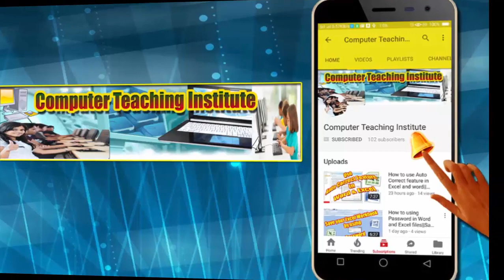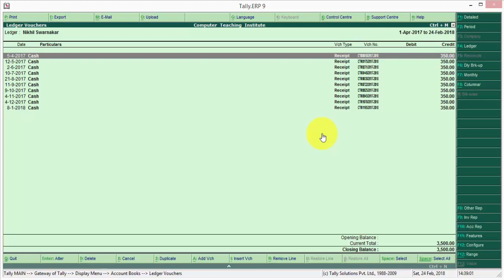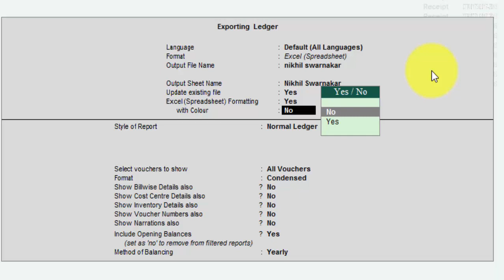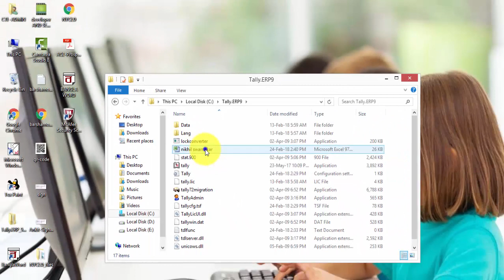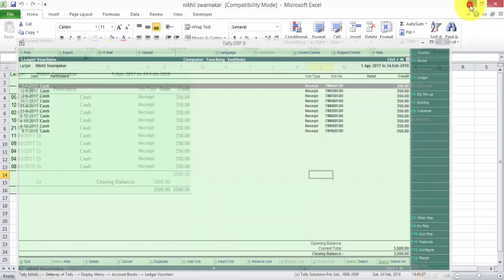Export Tally data in EXCEL|| Convert your tally data in EXCEL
Hi friends in this video i will show you how to Convert Tally Data in Excel file in very simple process.